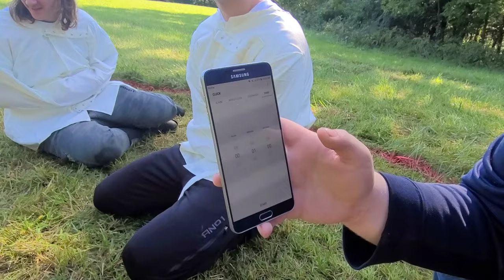Last To Leave The Straight Jacket (CRAZY)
Last To Leave The Straight Jacket where they stood in a circle with a straight jacket tell the last person gets out?